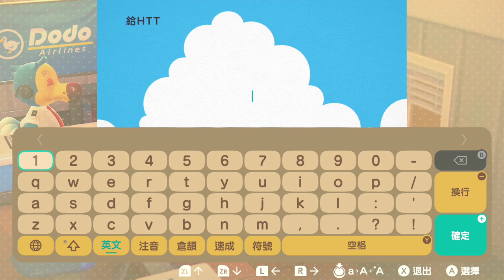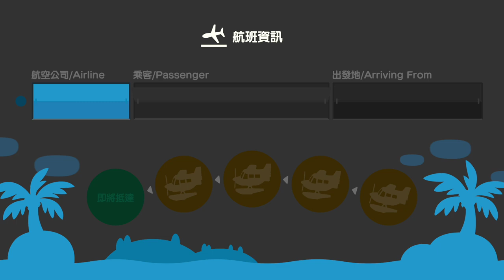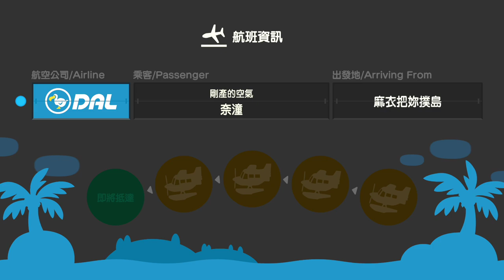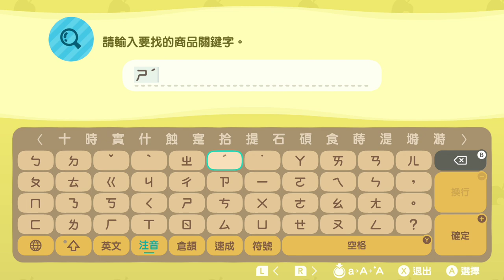【繁星】Minecraft 週五巧克團 殲滅2 2020 7 17